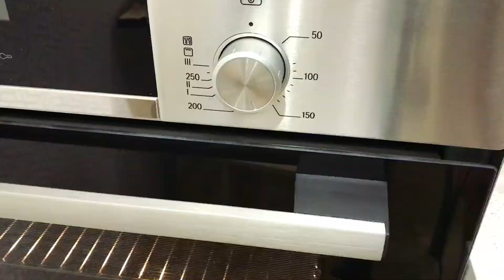ВКУСНАЯ КУРИЦА на ужин или ПРАЗДНИЧНЫЙ СТОЛ. ЯРКИЙ МАРИНАД с мандаринами chicken in Russian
ВКУСНАЯ КУРИЦА по быстрому на ужин или ПРАЗДНИЧНЫЙ СТОЛ. ЯРКИЙ МАРИНАД с мандаринами.

Понравится Всем, за легкую остринку, интенсивный мягкий вкус куркумы, кислинка базилика удерживает Ваше внимание на вкусе, а после цитрусовые в сочетании с кориандром дадут яркое впечатление послевкусия!

Потребуется:
Сухой молотый имбирь 1/3 ч.л.
Куркума молота 2/3 ч.л
Базилик 1 ч.л
Сок и цедра мандарина 2 шт.

Этапы обработки продуктов рассказываю в видео в

Delicious breakfast table for breakfast or breakfast table. ANAEROBESUSCIЙ Marinad s mandarinami.

Понравится Всем, for легкую остринку, интенсивный мягкий taste куркумы, кислинка basilica удерживает Your attention to the вкусе, and after the цитрусовые (c сочетании c кориандром дадут яркое впечатление послевкусия!

Fiber:
Suhoй molotый andmybirь 1/3 h.L.
Turmeric molota 2/3 H.L
Basilica 1 h.L
Coriander 2/3 H.L.
Solь 1-2 H.L
Catchment oil 50 gr
Juice and Cedra Tangerine 2 St.

Всем приятного аппетита, и до новых встреч, пока!